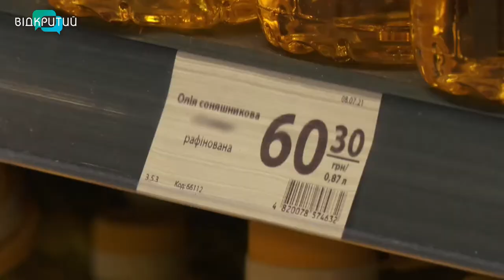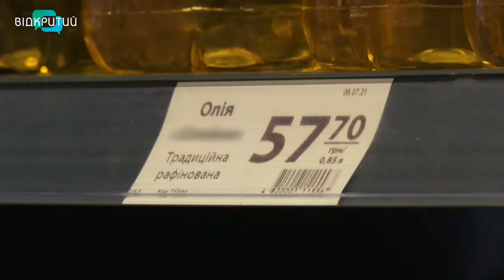Агросезон-2021. На Дніпропетровщині та в Україні прогнозують рекордний урожай соняшника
Агросезон-2021. На Дніпропетровщині та в Україні прогнозують рекордний врожай соняшника. У регіоні планують зібрати більш ніж мільйон тонн, в країні – мільйонів 15. І це не дивлячись на те, що цьогоріч через примхливу весну олійну культуру сіяли практично на місяць пізніше, ніж зазвичай. Проте баланс опадів та тепла обумовив ефективний ріст і цвітіння соняшника. Вдалий врожай – один із чинників, який має стримати ріст цін на соняшникову олію. Такий прогноз фахівців Інституту аграрної економіки.  _______________________________________________